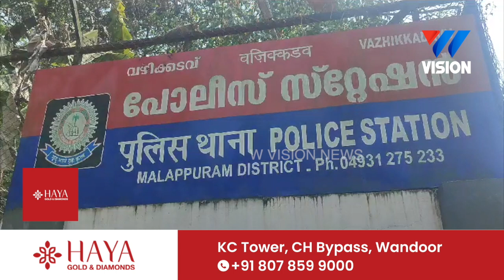മരുമകന്റെ കുത്തേറ്റ് ഭാര്യ പിതാവ് കൊല്ലപ്പെട്ടു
വഴിക്കടവ് മദ്ധളപ്പാറയിൽ ആനടീൽ പ്രഭാകാരനാണ് കൊല്ലപ്പെട്ടത്.